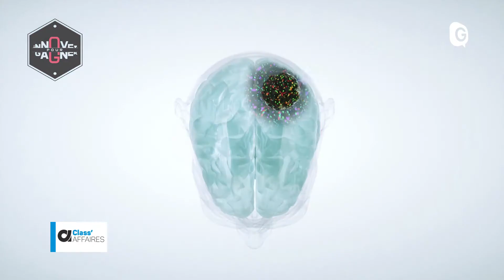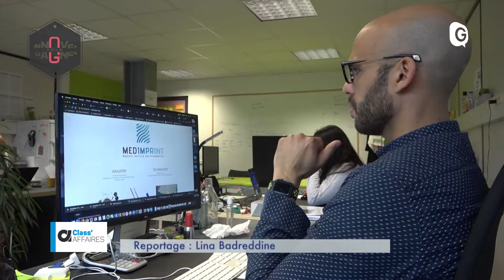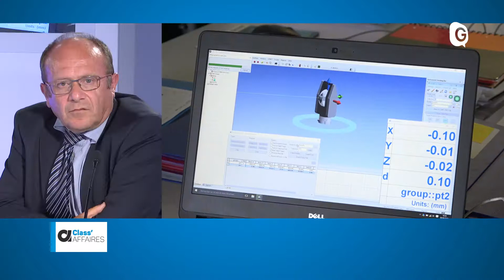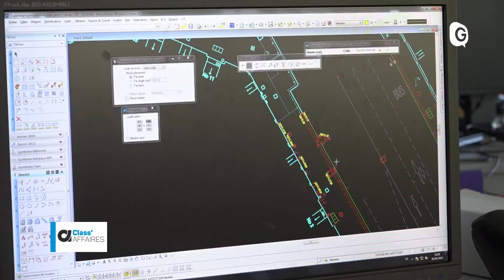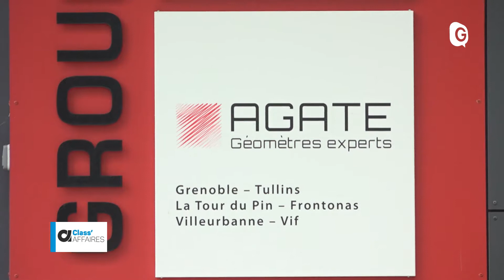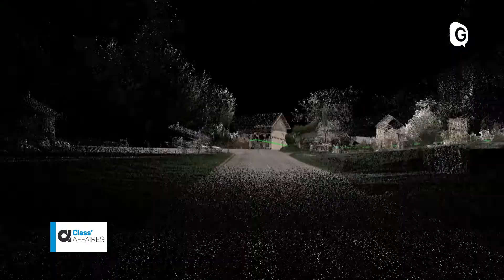CLASS'AFFAIRES - 10 SEPTEMBRE 2019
Le club de l’économie en Isère CLASS'AFFAIRES